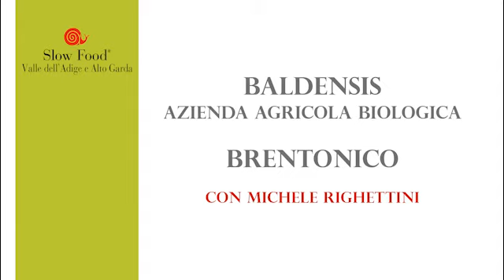Baldensis erbe aromatiche e zafferano a Brentonico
Michele Righettini ci racconta la realtà di Baldensis che a Brentonico, sul Monte Baldo, coltiva erbe aromatiche e zafferano.